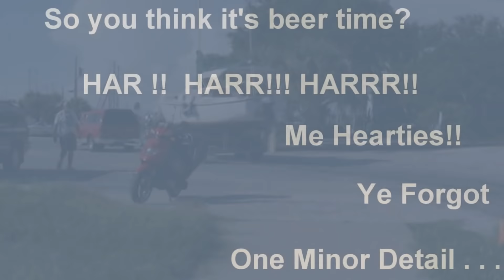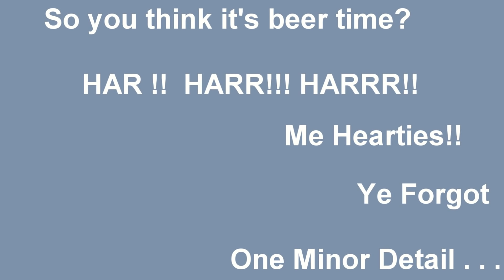Launching HideAway - How Hard Can It Be?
Most boat ramps have a straight approach with plenty of room that allows even a poor driver a good chance of launching success.

In this edition from Sailing HideAway you can see what happens when we are faced with a serpentine ramp approach, a 23 foot Compac sail boat, and a full size pickup truck maneuvering in a confined space.  Did I mention the one - holer ramp is lined with concrete walls?  What can be more fun than that?
Sailing Hideaway Com Pac 23